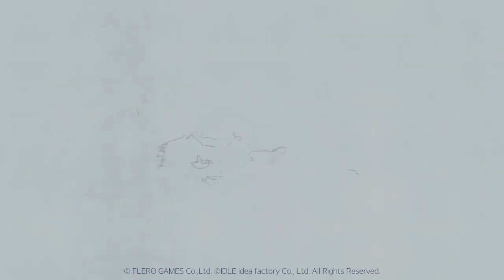Tap Tap Fish Abyssrium Pole - All Trailer (Changed trailer)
Information about the new Tap Tap Fish Abyssrium Pole game (Tap Tap Fish):
Over 100 Arctic creatures in your own iceberg aquarium!
A sequel to the hit indie "Tap Tap Fish - Abyssrium," this game brings the same endearing gameplay into a new arctic world. Easy to start and easy to play. You can build your own polar aquarium with just a tap!
In this game on a lonely iceberg in the Arctic Ocean you can experience the peaceful tranquility of the Arctic Ocean. Each animal is carefully crafted by our artists in a beautiful low poly style that you'll love for sure.